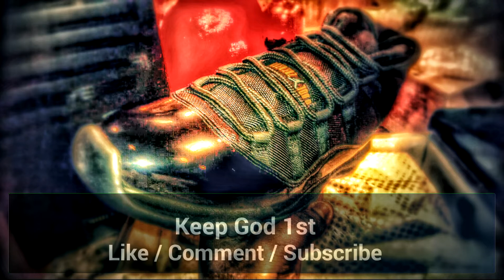1st Unboxing of the Year from Kicksclub.cn